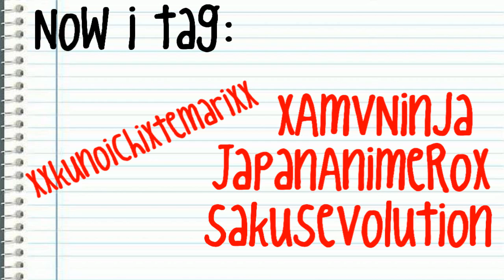Tagged Video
yup, i got tagged xDD

for the ppl i tagged, you don't HAVE to make a tagged viddy IF you don't wish to
xDDD